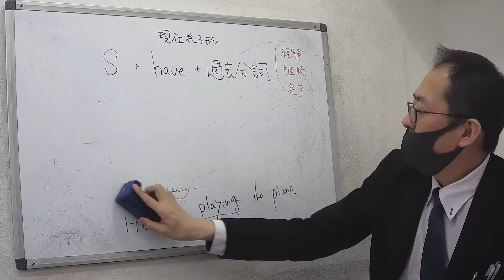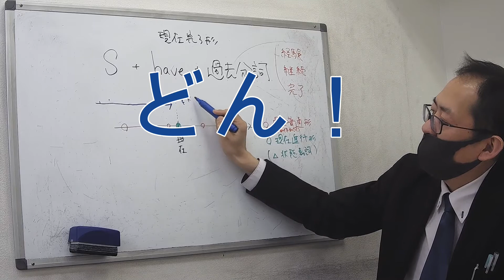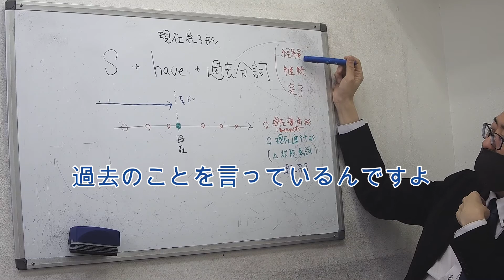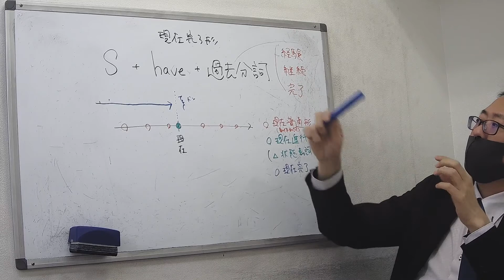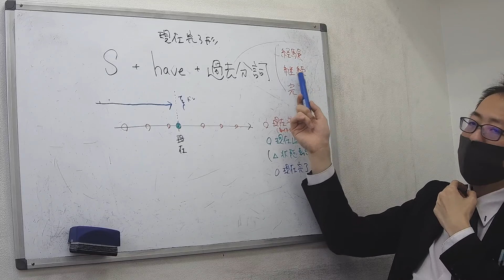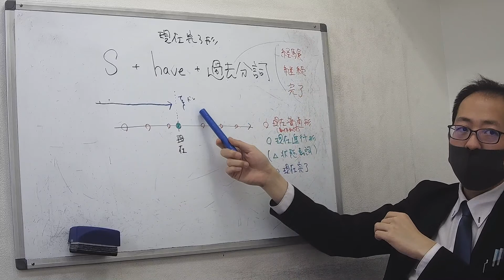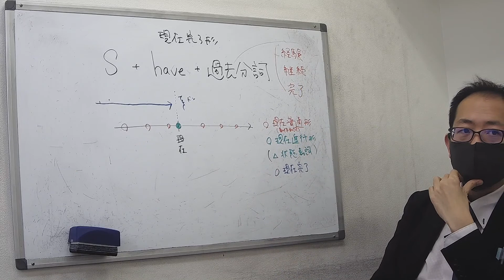【中学英語】現在完了の心（導入編）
■チャプター
0:00 オープニング
0:24 本編開始
0:50 現在普通形
1:39 現在進行形
2:38 現在完了形

■動画情報
科目：英語
指導講師：鈴木先生